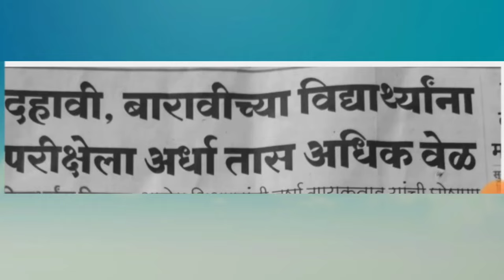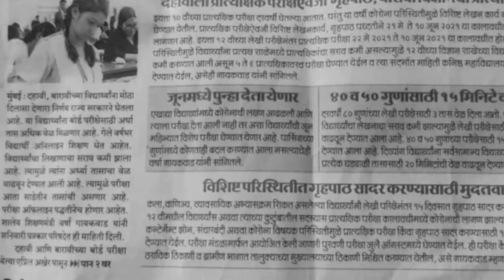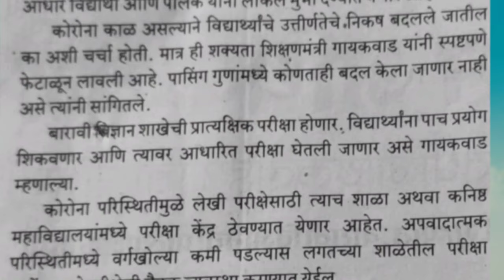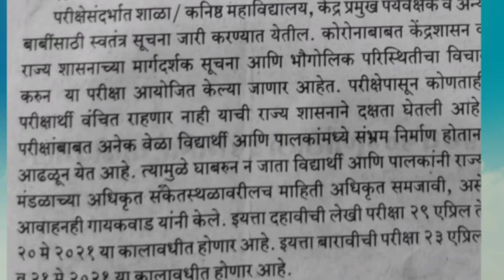exam me aadha ghanta bhadh gaya/Breaking news for 10 th and 12th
exam me aadha ghanta bhadh gaya/Breaking news forage 10 th and 12th
Ab10th&12thexam me aadha ghanta badhkar milega